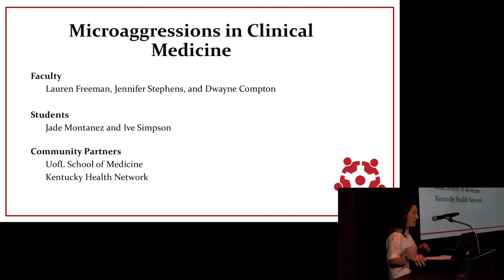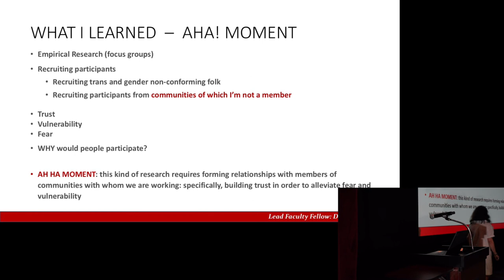Microaggressions in Clinical Medicine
Lead Faculty Fellow: Dr. Lauren Freeman

2018 Celebration of Social Justice Research